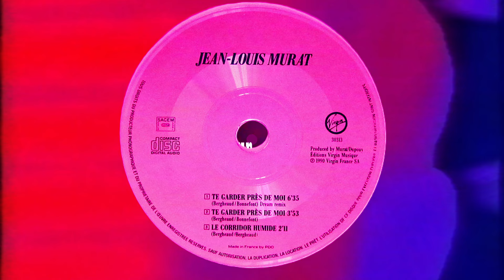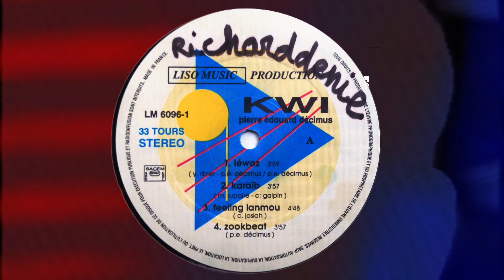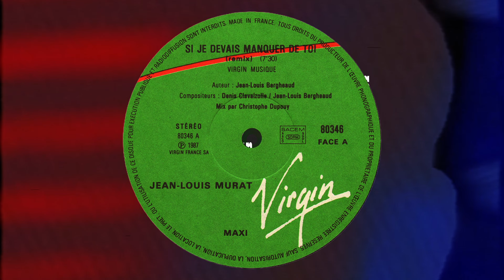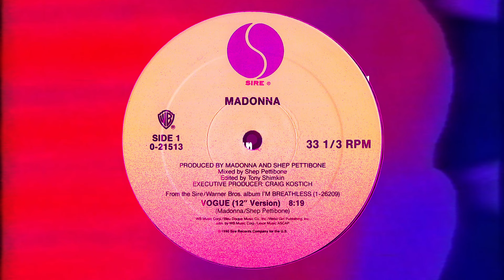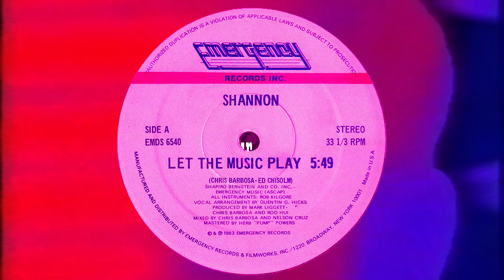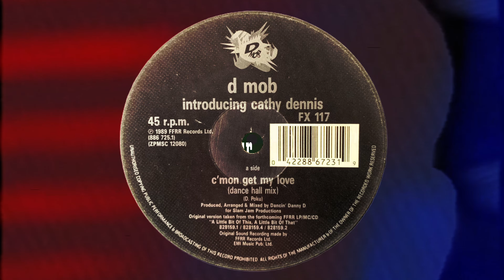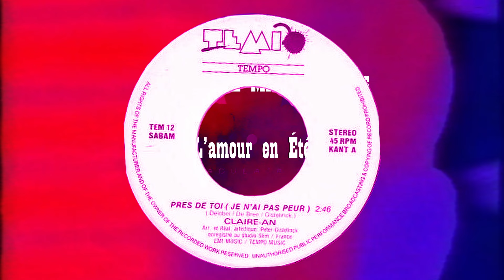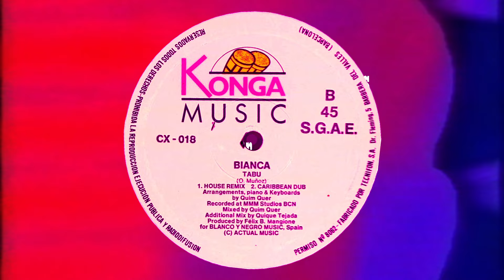Izaaculate Mixes - L’amour en Été (Summer DJ Mix)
"L’amour en Été" which means Love in the Summer in French, is a summer DJ Mix based off a DJ set i did live for the first time! The set went on long and some of it was taken down sadly, so i went ahead and recorded a new DJ mix based off that live set in case y'all missed it or want a better mix to play back. For this summer themed DJ mix, I'm basically playing a lot of house (mainly), some disco, Balearic beat and sounds from the late 80s and 90s. And some Caribbean vibes from Guadeloupe! The vibe of this mix captures pure passion and love, made for you to dance with regular people you love on a nice summer night! A mix of obscure jams and hits you know and love, from freestyle to house music new and old! I make no profit other than the pleasure of seeing others dance and have a good time. Enjoy!

Tracklist:
1. Pierre-Edouard Décimus - Sweet Florence
2. Toshinobu Kubota - Such a Funky Thang! - Insekiga Ochita Hi
3. Elli Medeiros - La Chanson Du Poisson
4. Marc Ricci - Vacances J'oublie Tout (Version Dance)
5. Jean-Louis Murat – Te Garder Près De Moi (Dream Remix)
6. Pierre-Edouard – À Mon Âge Déjà Fatigué
7. Pierre-Edouard Decimus – Dévenn (feat. Patrick Saint-Eloi)
8. Jean-Michel Rotin – Ella
9. Marcos Valle - Parabéns (Dança Do Daniel)
10. Belen Thomas – Survivor (feat. Mike Francis)
11. Patrice Rushen – Forget me Nots (12’’ Version)
12. Jean-Louis Murat - Si je devais manquer de toi (Remix)
13. Visage – Fade to Grey (12” Version)
14. Madonna – Vogue (12” Version)
15. Clio & Kay - Keep on Dancing (Club Mix)
16. Janet Jackson – The Pleasure Principle
17. Shannon – Let the Music Play (Remix)
18. Fouk – Coconuts
19. Art of Tones – The Rainbow Song
20. Larry Houl - Berberian Nights
21. John Rocca – Move (Extended Remix)
22. D-Mob - C’mon and Get My Love (feat. Cathy Dennis) [Dancehall Mix]
23. Claire An - Près de toi (Je n'ai pas peur)
24. François Feldman - J'ai peur (feat. Joniece Jamison)
25. Ken@Work – Feel the Funky Music
26. New Order – Mr. Disco
27. Corine - Perché perché
28. Bianca - Tabu (Caribbean Dub)
29. Pino D'Angiò - Ma quale idea - Myd Remix (Club Edit)
30. Étienne Daho - Week-end à Rome 97 (Version Inédite)
31. Master Phil - Ibiza

P.S: A new video essay will be coming soon, where I will be talking about Italian Disco and it's influence everywhere. Sorry it got delayed I had some other stuff I want to post and get out of the way, including this dj mix. And I needed some practicing, it's been quite a minute since I've done those type of videos! See you soon.

Twitter (Now called X for some reason)